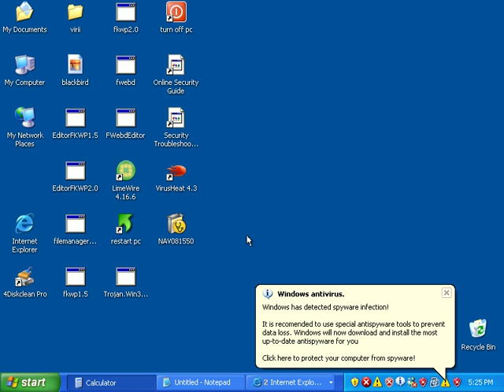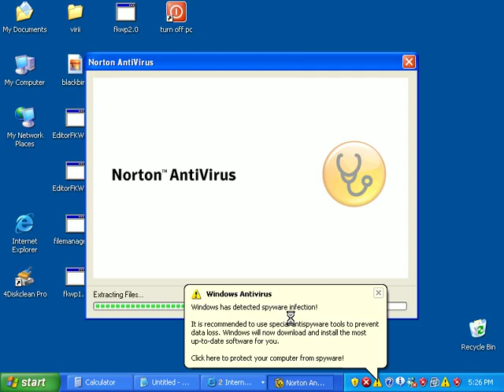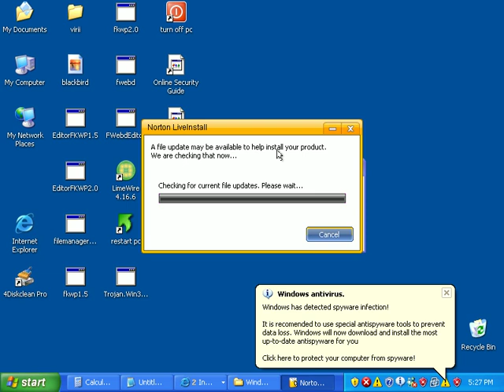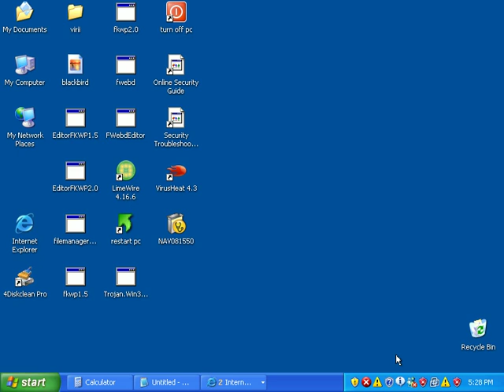Norton Antivirus 2008 Review - Part1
See how Norton Antivirus 2008 performs against a highly infected PC.